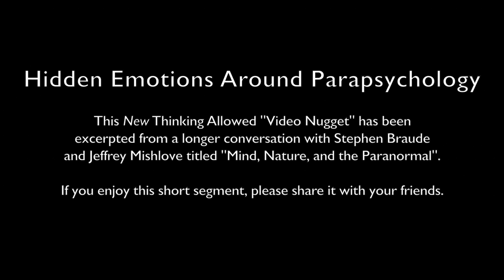Video Nugget: Hidden Emotions Around Parapsychology with Stephen Braude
This New Thinking Allowed "Video Nugget" has been excerpted from a longer conversation with Stephen E. Braude and Jeffrey Mishlove titled "Mind, Nature, and the Paranormal".